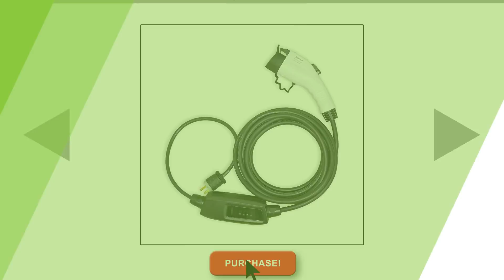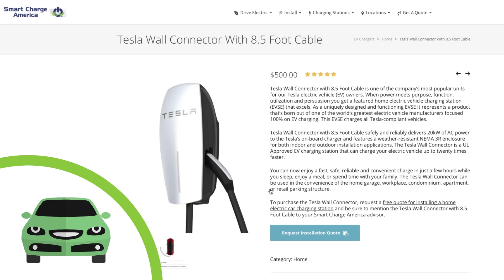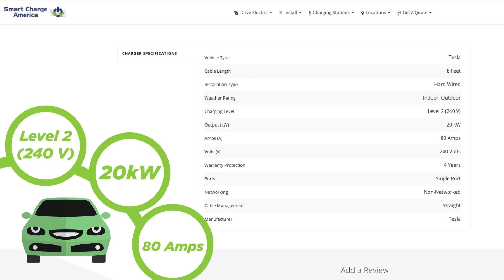Faster Electric Car Charging At Home With Smart Charge America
Need to charge your electric car faster at home? There's a smart way, and a not smart way to charge your EV at home. Let the Smart Charge America team set you up with a fast electric car charger right where you need it most.

Over 95% of electric car charging is performed at home. Our mission is to make the entire process of purchasing, installing and servicing your new home charging station as seamless and effortless as possible.

There are over 82 different Level 2 home charging stations designed by more than 15 different manufacturers built to fit more than 40 different types of electric car models. We provide only the safest and most reliable electric car charging stations on the market.

Let our team of experts provide you with the most optimal charging solution for your needs. Meet the only team that is fully immersed inside the electric car charging market. Our industry leading master electricians exclusively focus on installing electric car charging solutions.

After all, if you can’t charge, you can’t drive! It’s that simple, so why risk going with anyone else.

Residential - Commercial - Utility